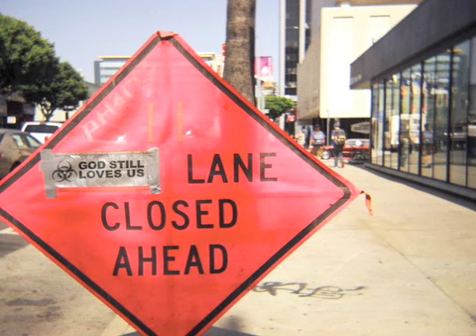GOD STILL LOVES US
This is a sweet video and supports a contest for cool prizes.